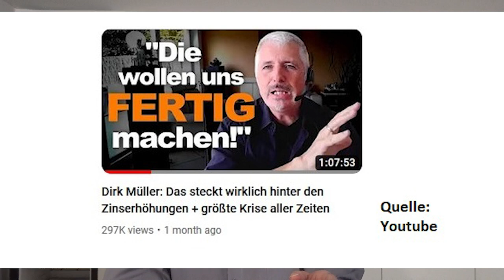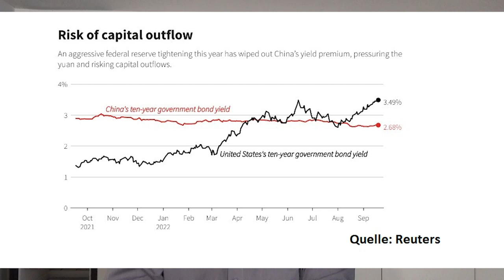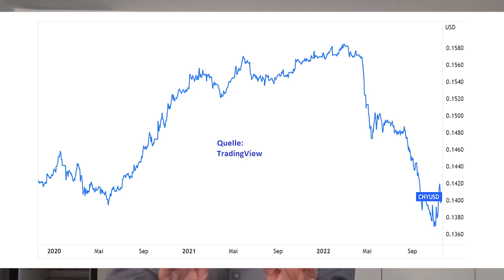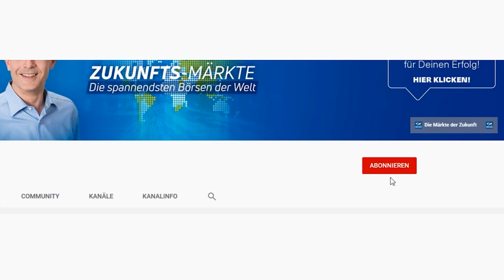Der Geheimplan der US-Notenbank?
Der allseits bekannte Finanzexperte Dirk Müller vertritt die These, dass die US-Notenbank die Zinsen nicht anhebe, um damit die Inflation zu bekämpfen. Vielmehr gehe es dabei um den großen geopolitischen Konflikt zwischen USA und China. Die Fed verfolge den Plan, der ohnehin angeschlagenen chinesischen Wirtschaft durch die Straffung ihrer Geldpolitik nun derart zu schaden, dass China im Ringen um die Weltherrschaft als Konkurrent für Jahrzehnte ausfallen werde. Doch ist diese Sichtweise haltbar? Eine Einschätzung von Gerhard Heinrich.

TradingView-Charts in diesem Video:
CNY zum USD: